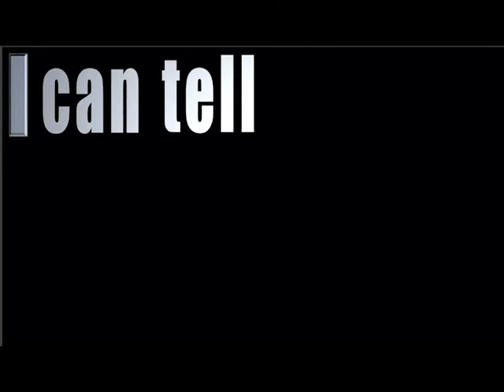Jim Carrey Quote Updated!!!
Inspiration snip-tit of Jim Carrey's quote at a graduation!
Working on a full version currently!